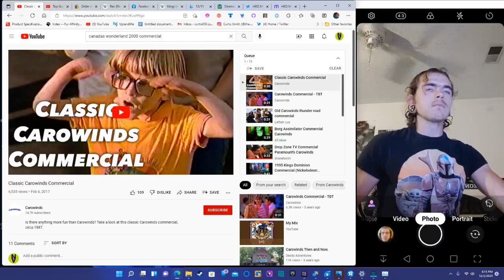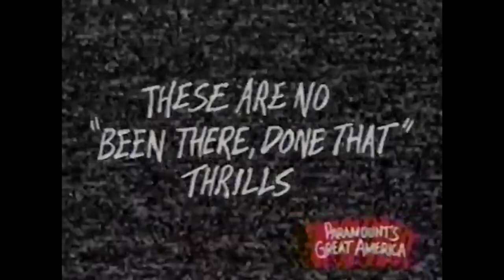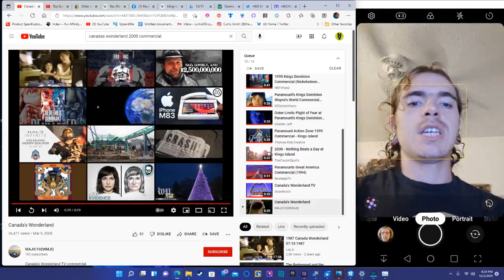retro paramount parks commercials